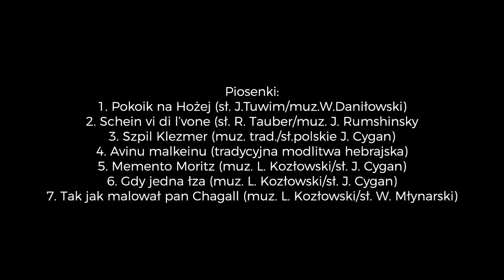Koncert "Pustka" - Kamila Klimczak, Halina Jarczyk, Jacek Bylica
Koncert został zrealizowany w ramach obchodów 78. rocznicy wybuchu Powstania w Getcie Warszawskim.

 Koncert- impresja od wspomnienia przedwojennej Warszawy w tuwimowskim „Pokoiku na Hożej” i przedwojennej pieśni miłosnej „Schein vi di levone” („Jesteś piękny jak księżyc”) przez hebrajską modlitwę „Avinu malkeinu” i tradycyjną pieśń „Szpil Klezmer”, aż po współcześnie napisane historie o bohaterach tamtych tragicznych czasów
"Nam mieszkającym w Krakowie, ta twórczość jest szczególnie bliska, a tymi piosenkami chcemy złożyć hołd bohaterom żydowskim, mając nadzieję że wszystkich nas ukoi muzyka. Dla tych którzy pamiętają i chcą pamiętać. Heveniu Scholem Alehem. A pokój niech będzie z nami.."

Występują:
Kamila Klimczak - śpiew
Halina Jarczyk - skrzypce
Jacek Bylica - fortepian

Realizatorzy:
Zdjęcia: Michał Sosna i studenci AMA Film Academy
Montaż: Anastassia Kolodyi
Reżyseria dźwięku: Szczepan Sołtys
Koordynacja projektu: Tadeusz Płatek
Podziękowania dla: AMA Film Academy za pomoc w relizacji koncertu

Organizator: TSKŻ Oddział w Krakowie
Partner: Jewrnalism

Utwory wukonane podczas koncertu:
Pokoik na Hożej (sł. J.Tuwim/muz. W.Daniłowski)
Schein vi di l'vone (sł. R.Tauber/ muz.J.Rumshinsky)
Szpil Klezmer (sł. J.Cygan/muz. trad.)
Avinu Malkeinu (trad.modlitwa hebrajska)
Memento Moritz (sł. J.Cygan/muz. L.Kozłowski)
Gdy jedna łza (sł. J.Cygan/muz. L.Kozłowski)
Tak jak malował Pan Chagall (sł. W.Młynarski/muz. L.Kozłowski)

Zrealizowano dzięki dotacji Ministra Spraw Wewnętrznych i Administracji